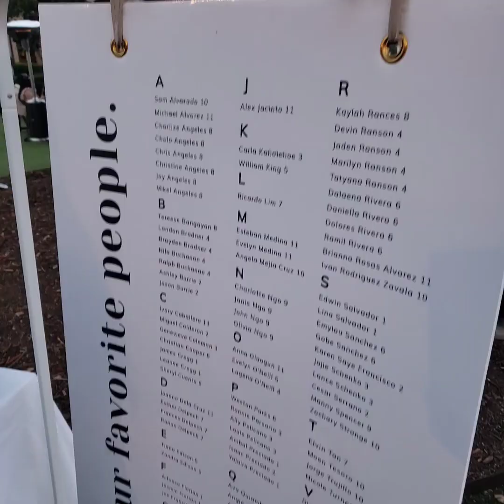WEDDING DJ EVENT LOG: Sureflow Entertainment, March 2023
Congratulations to this beautiful couple! We were so honored to be a part of your special day.

We might be able to help! 😁

These are our Review and Social Media sites for your reference.

Sureflow Entertainment
DJ, Emcee, Wedding Officiant, Lighting, Photo Booth and Sweets Tables.

Musician: LiQWYD